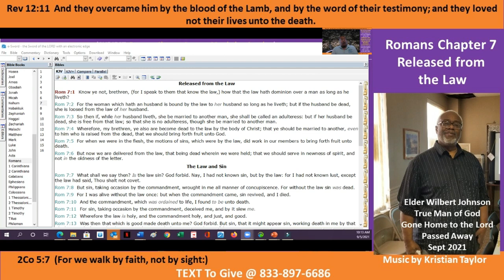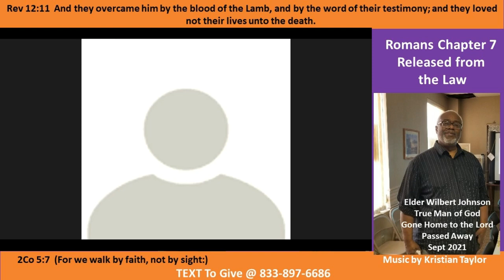Elder's Johnson Last Bible Study - Release From the Law Pt B Sep 21 - Giving God the Glory -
Rom 7:1  Know ye not, brethren, (for I speak to them that know the law,) how that the law hath dominion over a man as long as he liveth?
Rom 7:2  For the woman which hath an husband is bound by the law to her husband so long as he liveth; but if the husband be dead, she is loosed from the law of her husband.
Rom 7:3  So then if, while her husband liveth, she be married to another man, she shall be called an adulteress: but if her husband be dead, she is free from that law; so that she is no adulteress, though she be married to another man.
Rom 7:4  Wherefore, my brethren, ye also are become dead to the law by the body of Christ; that ye should be married to another, even to him who is raised from the dead, that we should bring forth fruit unto God.
Rom 7:5  For when we were in the flesh, the motions of sins, which were by the law, did work in our members to bring forth fruit unto death.
Rom 7:6  But now we are delivered from the law, that being dead wherein we were held; that we should serve in newness of spirit, and not in the oldness of the letter.